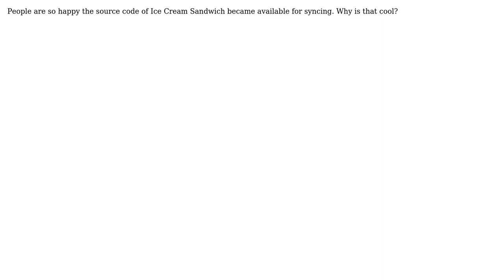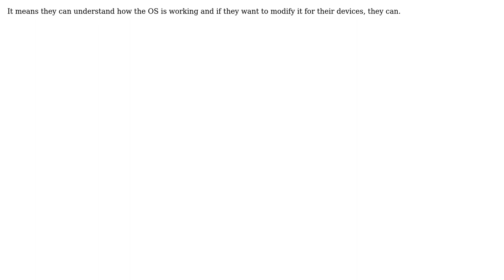Software Engineering: What is a benefit of having source code for ICS?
With thanks & praise to God, and with thanks to the many people who have made this project possible! You are responsible for your own actions.